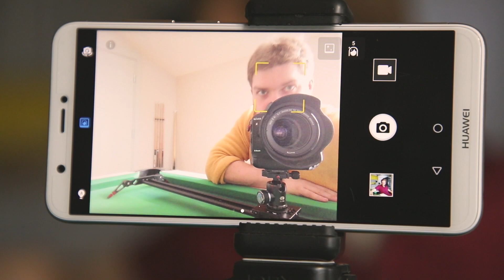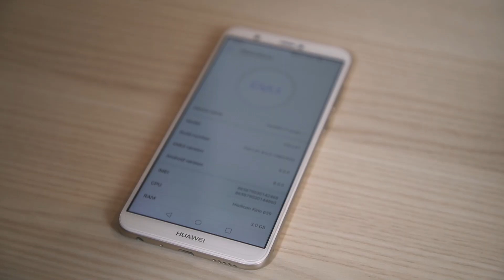Huawei P-Smart Ülevaade - odav aga mõnes mõttes parem kui iPhone X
Huawei P-Smart on umbes 280€ maksev telefon, mis üllatas meie toimetust positiivsel.
Igati nobe, viimase androidiga seade, mis teeb uduse taustaga portreesid nagu 2-3x kallimad seadmed.